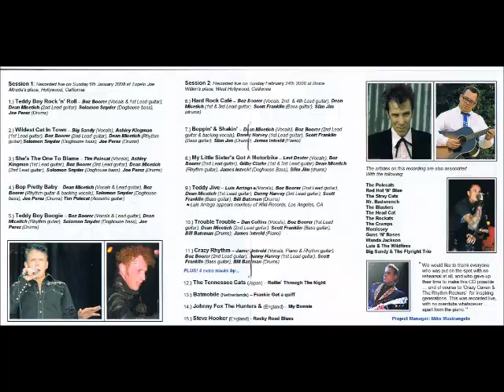Boz Boorer - Teddy boy boogie (Crazy Cavan tribute)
VA - "Teddy boy rock'n'roll - a tribute to Crazy Cavan & the Rhythm Rockers" - (Rollin' records - RRCD010 - UK - CD - 2010)

Teddy boy boogie
(written by, Cavan Grogan)

Boz Boorer - vocals and lead guitar
Dean Micetich - rhythm guitar
Solomon Snyder - doghouse bass
Joe Perez - drums